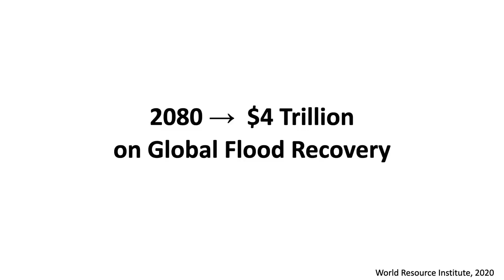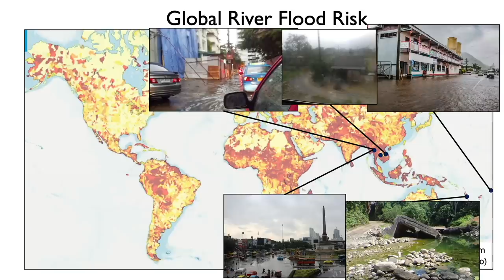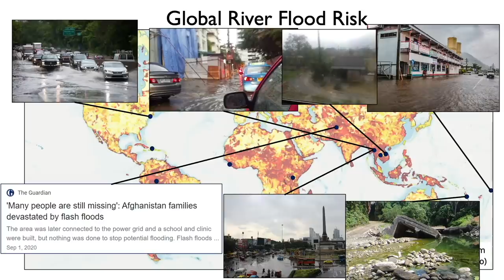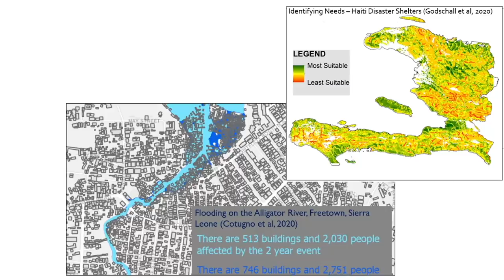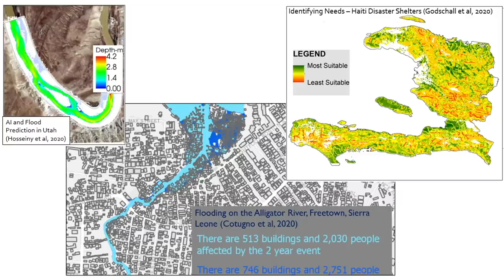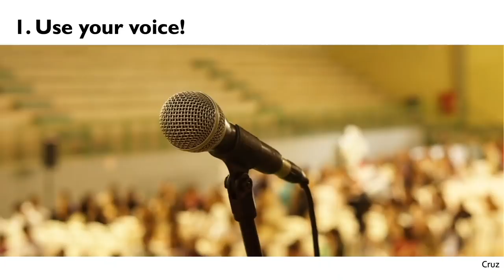Virginia Smith: The global risk of flooding -- and how to turn the tide | TED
From village to metropolis, global flooding is on the rise, and traditional approaches to managing the swells won't cut it, says water resource engineer Virginia Smith. Giving an overview of the dynamic shift needed to stymie the flow of future storm waters, she explains how each of us can help ensure a sustainable future despite the rising tides.